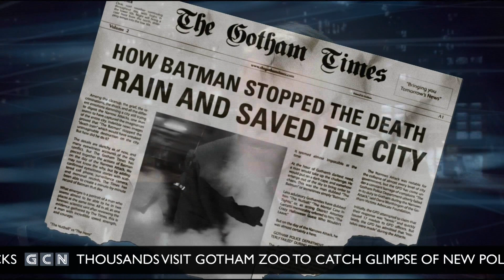The Dark Knight Gotham Tonight Episode 6 Gotham's White Knight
Special Features for The Dark Knight , Directed by Christopher Nolan.

Starring:

Christian Bale as Bruce Wayne
Heath Ledger as Joker
Aaron Eckhart as Harvey Dent
Michael Caine as Alfred
Maggie Gyllenhaal as Rachel
Gary Oldman Gary Oldman as Gordon
Morgan Freeman as Lucius Fox